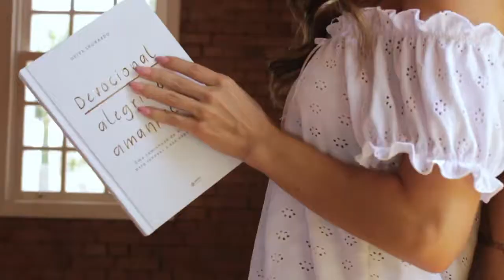Wania Rangel underwear 2021 Toke de Sedução Brasil Film